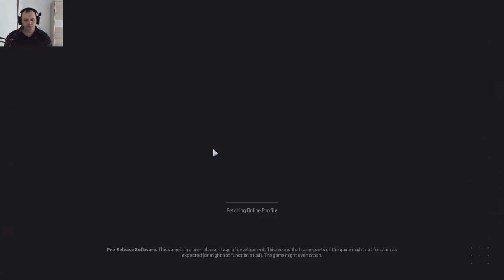Call of Duty Modern Warfare III Open Beta — Ja i Kewin rasturamo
callofdutymodernwarfareiiibeta Pogledajte kako igramo ja i moj prijatelj Kewin i uživaj te.